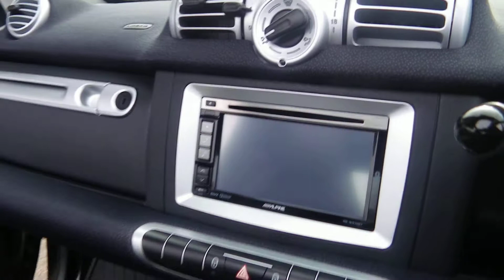Smart ForTwo 1.0 CABRIO GRANDSTYLE EDITION